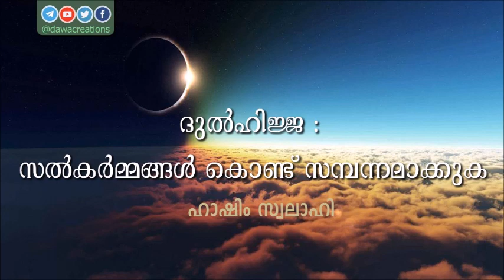ദുൽഹിജ്ജ : സൽകർമ്മങ്ങൾ കൊണ്ട് സമ്പന്നമാക്കുക – ഹാഷിം സ്വലാഹി | Dulhijja